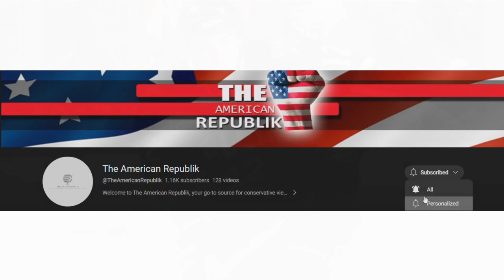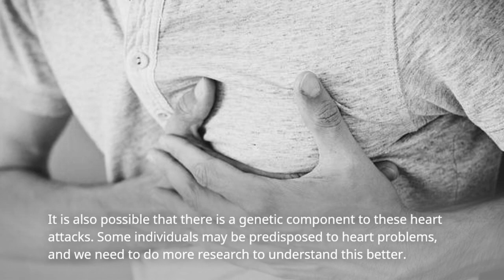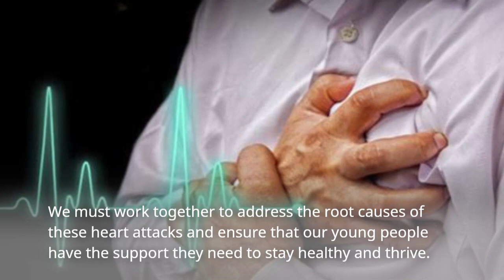Sudden Cardiac Arrest in Young Athletes: A Growing Concern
The recent death of former NHL player Raymond Sawada, 38, due to a heart attack while playing in a hockey game has shocked many. Sawada's sudden passing adds to a growing list of young athletes who have unexpectedly suffered heart attacks or died from related issues. While the exact cause of these incidents is often unknown, potential factors include underlying heart conditions, medications, high levels of physical exertion, and dehydration. It is crucial to take a closer look at these factors and take steps to prevent future tragedies.

We believe in individual responsibility and community support. It is important that young athletes, their coaches, and their parents take steps to reduce the risk of sudden cardiac arrest, such as regular heart screenings, avoiding certain medications, and staying hydrated. We must also continue to support medical research and advancements in treatment for heart disease, as well as promote healthy lifestyle choices to reduce the risk of heart problems.